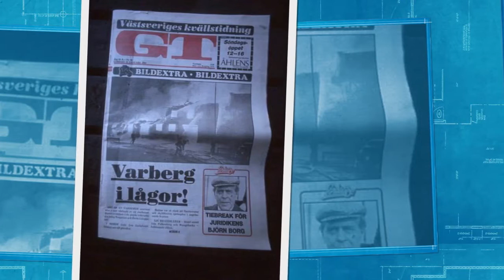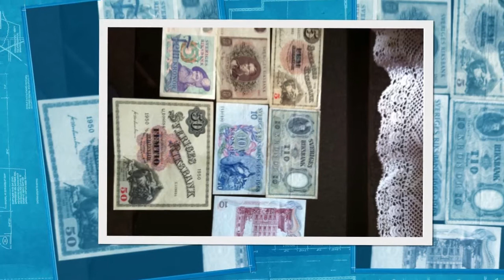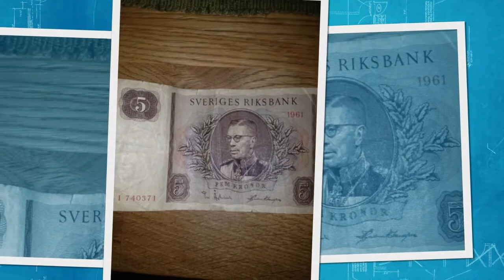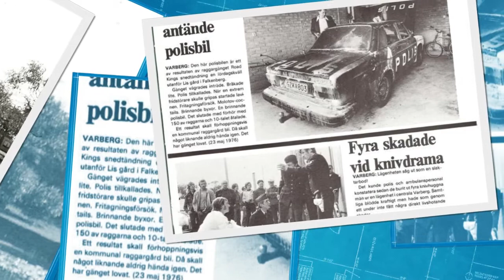Äldre o nyare kort varberg Video 53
Bildvisning av nya o gamla kort från varberg